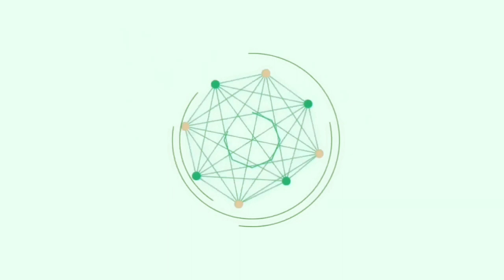Vlog #28 Pangingisda|Unlock new species|DIY JIG LURE